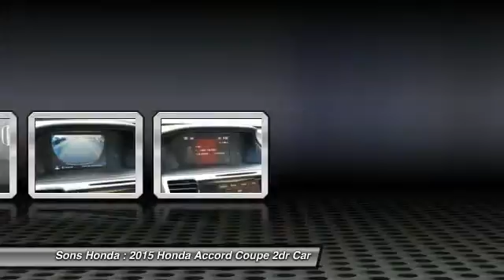2015 Honda Accord Coupe McDonough GA 16267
2015 Honda Accord Coupe  - $27841

Sons Honda
105 Sons Drive

Don't miss this 2015 Honda Accord Coupe. It's equipped with Automatic transmission and features a Crystal Black Pearl exterior. With 15 miles, You'll want to take this car home. Make a great choice today.